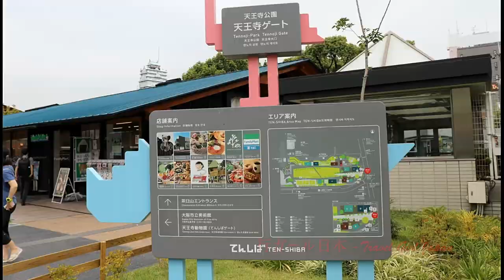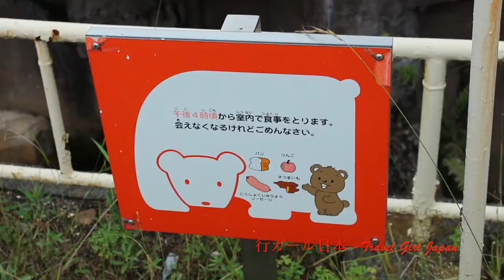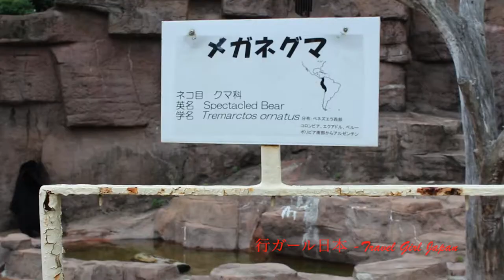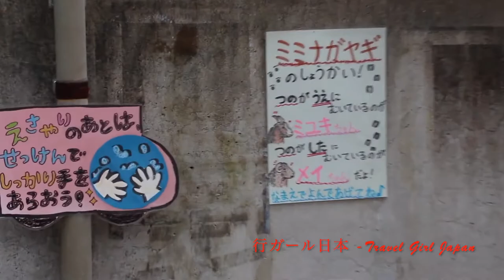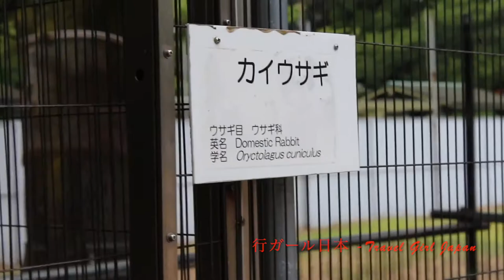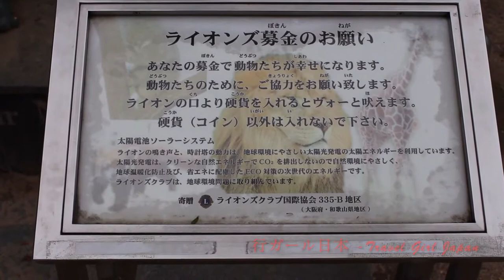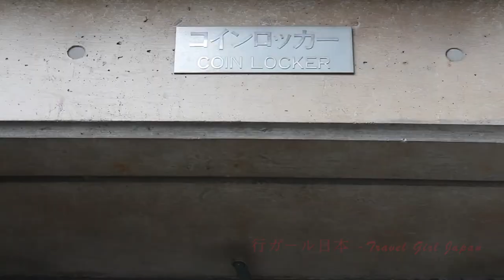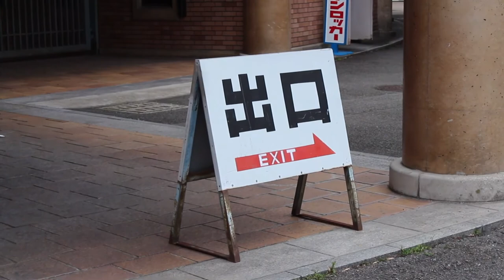Tennoji Zoo - OSAKA 天王寺公園 / 大阪市天王寺動物園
天王寺公園は、大阪府大阪市天王寺区茶臼山町にある市立公園。 上町台地の西端に位置しており、総面積は約28万m²。園内には大阪市天王寺動物園や植物温室、大阪市立美術館、慶沢園を擁する大阪を代表する都市公園である。かつては天王寺図書館や天王寺公会堂、野外音楽堂もあった。池上四郎第6代大阪市長の銅像が園内に建つ。
Tennoji Park is a municipal park located in Chausuyama Town, Tennoji Ward, Osaka City, Osaka Prefecture. It is located at the western end of the Uemachi Plateau and has a total area of ​​about 280,000m². It is a representative city park in Osaka with the Tennoji Zoo in Osaka City, a plant greenhouse, the Osaka City Museum of Art, and Keizawaen. There used to be the Tennoji Library, the Tennoji Public Hall, and the Amphitheater. A statue of Shiro Ikegami, the sixth mayor of Osaka, stands in the park
所在地： 〒543-0063 大阪府大阪市天王寺区茶臼山町５−５５
面積： 0.282 km²
時間：
JGX6+JC 大阪市、大阪府

I'm "旅行ガール日本 -Travel Girl Japan" YouTuber.
I am traveler & adventure seekers in japan.